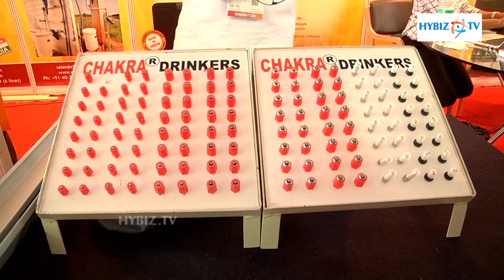Chowdary Enterprises | Chakra Poultry Equipment | Chakra India | Poultry India 2016 - hybiz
Chowdary Enterprises | Chakra Poultry Equipment | Chakra India | Poultry India 2016